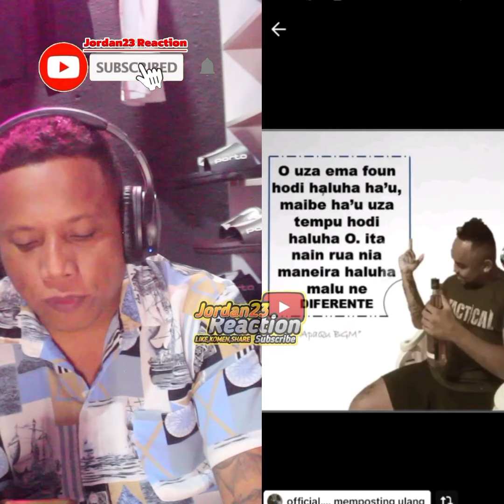ARTE NUSA LABELE DAME? SEMPRE IHA PROBLMA || MANE BAKU FETO 🤧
Ezemplo Nebe diak Ba Membru ArteMarsiais Sira iha Timor Laran 💪 Kores Laos Obstakulu 🔥

avsvdjxkdksjsndkdkxjdb